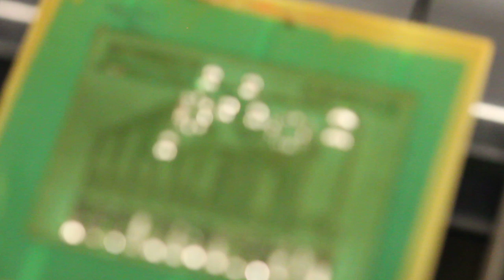Reflow Test with Dry Film Solder Mask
When I developed this PCB I didn't develop it long enough, so the etch came out poorly. This made for a good scrap PCB to test some dry film solder mask. This test failed, with the solder mask bubbling up near many of the solder joints. Next time I will expose the PCB longer after developing it and let it rest for at least 12 hours before attempting to reflow.